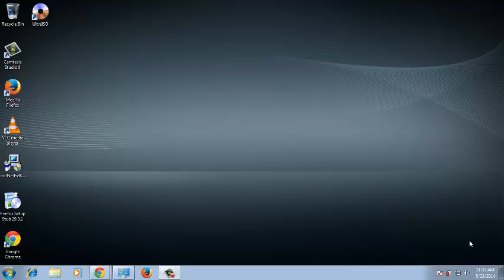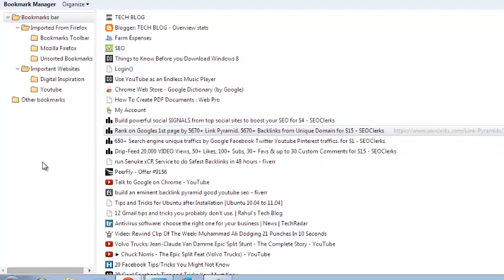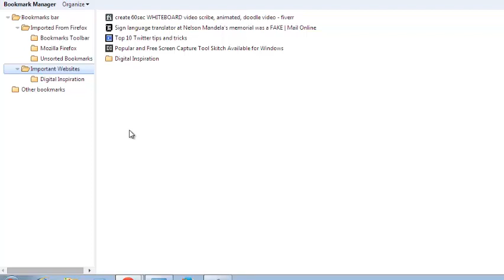How To Delete bookmarks In Google Chrome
This simple how-to video explains how you can delete a single or multiple bookmarks in google chrome.

    Find your bookmarks on the bookmarks bar or bookmark manager.
    Right-click the bookmark that you'd like to delete.
    Select Delete from the menu. If you delete a bookmark folder, you also delete all the bookmarks contained within the folder.